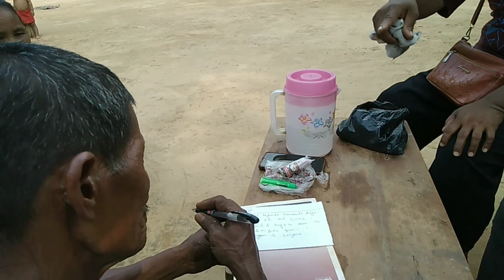Tangka bang.gipade nomilna dilja//New garo film